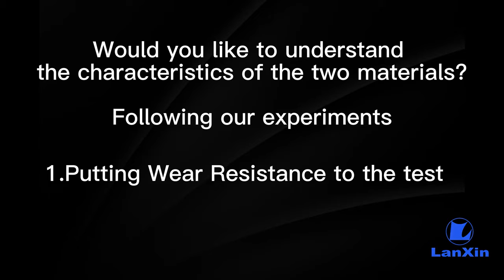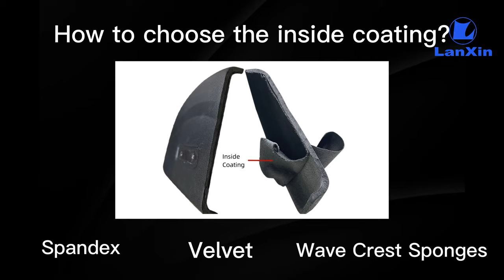Customize EVA Case------How to select materials for your EVA carrying cases?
How to customize your EVA case? How to select materials for your EVA cases? Welcome to our channels. We'll take a closer look at the process of selecting materials for EVA carrying cases including Outside Coating and Inside Coating. First, we will introduce the EVA case components, including outside coating, middle material, and inside coating. Then, we introduce the materials of Outside Coating, including PU Leather and Nylon. We will do two experiments （Wear Resistance and Water Resistance tests）. Let you know more about the characteristics of the two materials. Finally, we introduce the materials of the inside coating and their characteristics, including Spandex, Velvet, and Wave Crest Sponges. Following these steps, you can choose the perfect material for your EVA protective case.
Chapter：
00:00:07- 00:00:27  Components of EVA case
00:00:28- 00:01:42  How to choose the outside coating?
00:01:44-00:02:09    How to choose the inside coating?